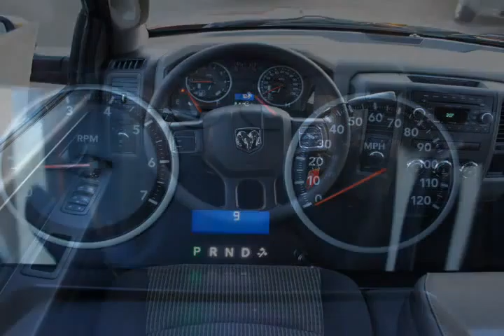2012 Ram 1500 Red Tempe AZ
Autos & Vehicles

Year: 2012
Make: Ram
Model: 1500
Ext Color: Red
Int Color: Beigeblack

Dealer's Name: Tempe Dodge Chrysler Jeep
Dealer's City: Tempe
Dealer's State: AZ
Dealer's zip: 85284

Cities where people might be interested in this vehicle as well:
Tempe

1C6RD7KT8CS213127